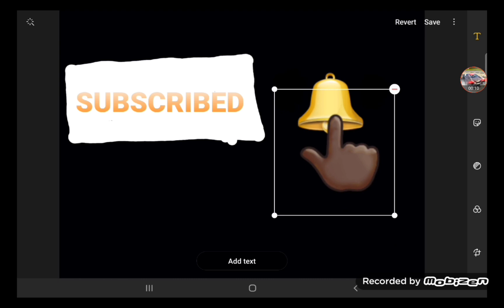Extreme Car Driving Simulator NEW UPDATE VERSION v6.0.6 Android Gameplay PART 27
Finally! New Version Of Car Simulator 2021 v6.0.6